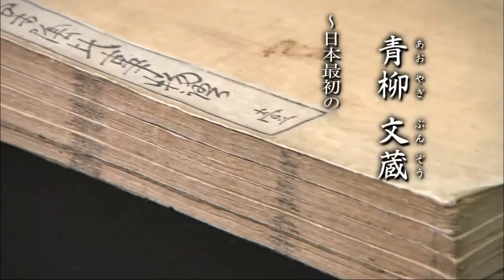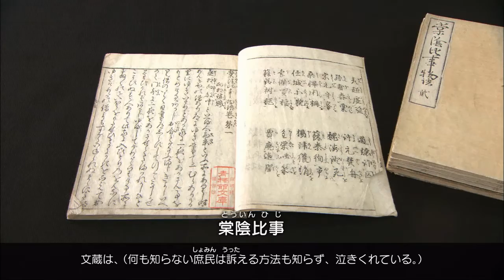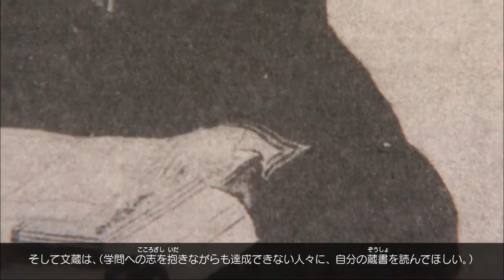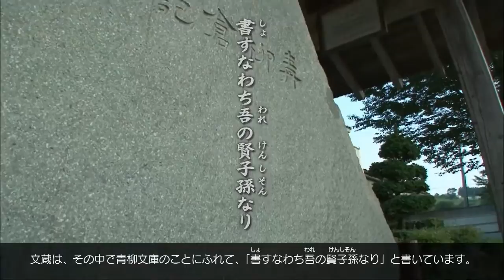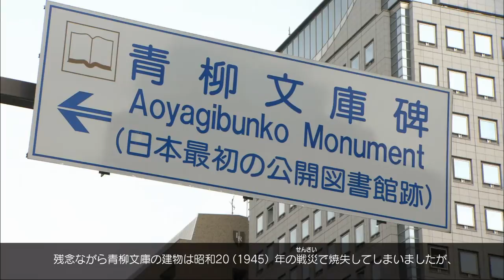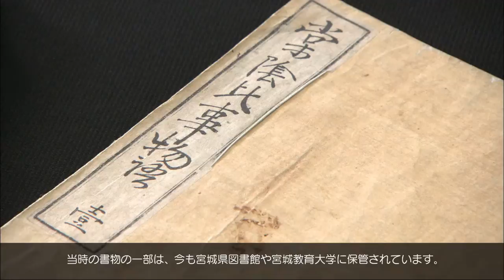みやぎの先人集「未来への架け橋」第１９話 青柳 文蔵 －日本最初の公開図書館をつくる－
青柳　文蔵は，宝暦１１（１７６１）年，現在の岩手県一関市に生まれた。江戸に出て勉学に励み，後に公事師（現在の弁護士のような職業）として，大きな富を得た。文蔵は，仙台藩にだれもが利用できる「文庫」の設立を願い出て，自分の蔵書や資金を提供した。これは「青柳文庫」と呼ばれ，日本で最初の公開図書館といわれている。

この動画は，宮城県教育委員会が平成２５年３月に発行した小学校高学年向け道徳副読本みやぎの先人集「未来への架け橋」に掲載されているお話を，映像化したものです。くわしくは，下記URLを御覧ください。
●宮城県教育庁義務教育課